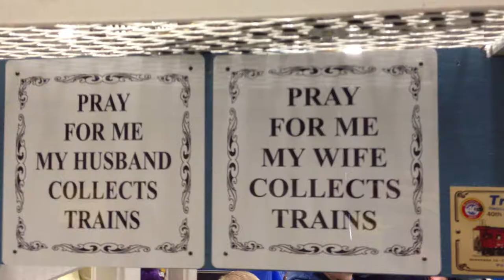Milwaukee Train Show 2012 Part 4 Moooooooo Wisconsin Cow Train!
Train enthusiasts from around the world and families have made Trainfest their destination for model railroading. Kids from 1 to 99 who have a passion for trains come to Trainfest to experience America's premiere model railroad show!

Held annually in Milwaukee, Trainfest is a unique and exciting adventure for train fans of all ages. The event has something for everyone and features 200,000 sq. ft. of exhibit space -- that's about 4 football fields of model trains!